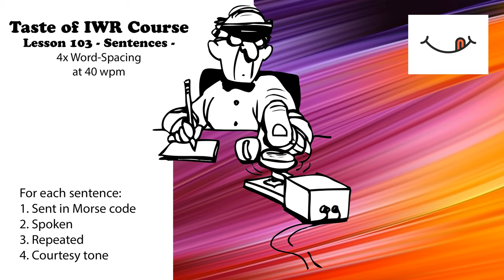Taste of IWR - Lesson 103 - Sentences with 4x Word-Spacing